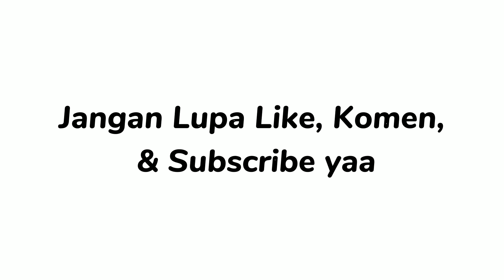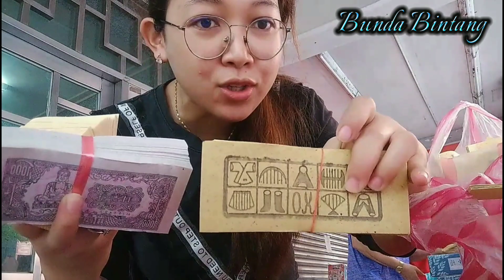SEMBAYANGAN DI BULAN HANTU TRADISI TAIWAN SETAHUN SEKALI